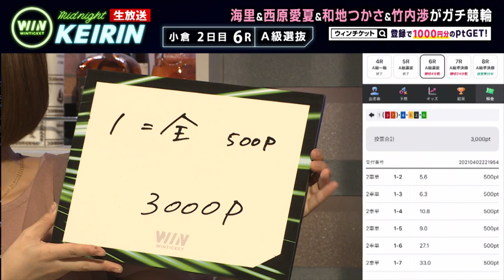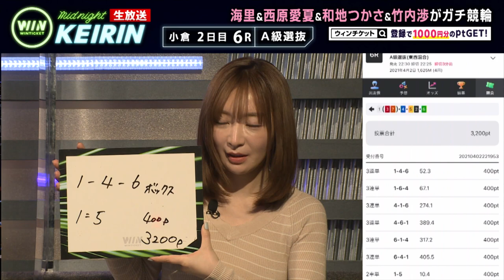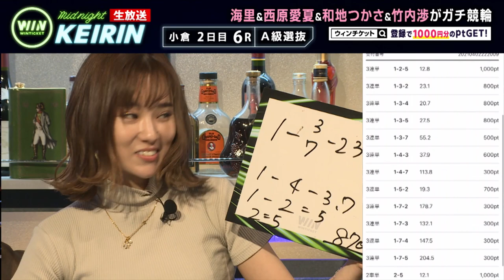【小倉競輪】「買い方がプロっぽい！」初登場の海里、絞った買い目で50倍以上の高配当的中！『ミッドナイト競輪』2021年4月2日_競輪ライブ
▼WINTICKET 動画について

放送日:4月2日  小倉競輪
出演者
海里
西原愛夏
竹内渉
和地つかさ
吉田悠希